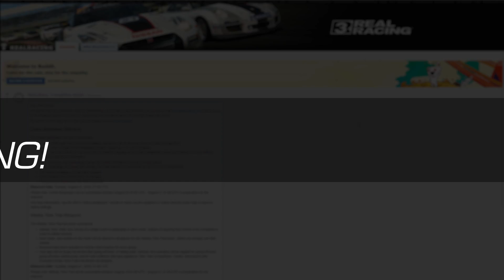Real Racing TV - We're on Reddit!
With all the upcoming changes to Online Multiplayer and Weekly Time Trials, we know that you’re going to have a lot of thoughts! So, starting today, you can find us on the r/RealRacing subreddit where we’ll be available to chat and answer any questions that you have about the update and other Real Racing topics.